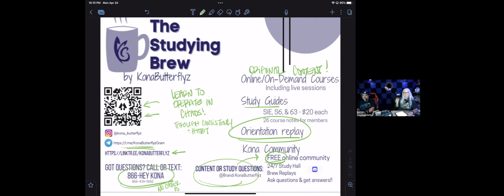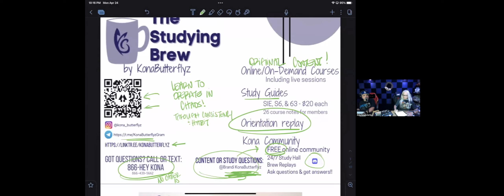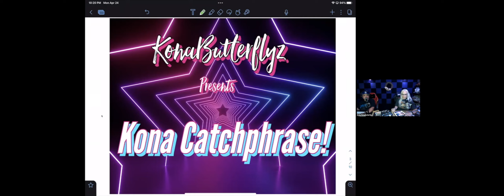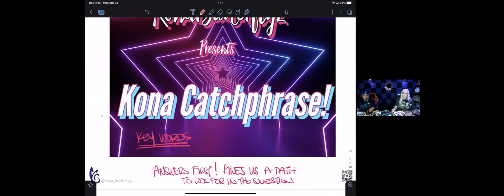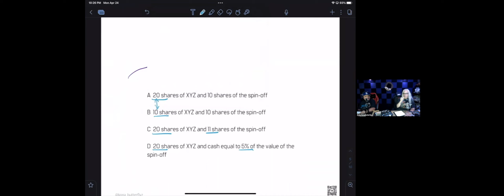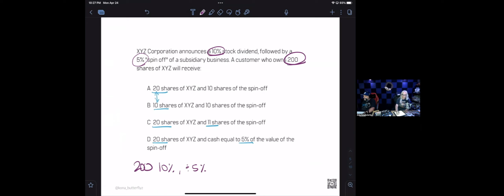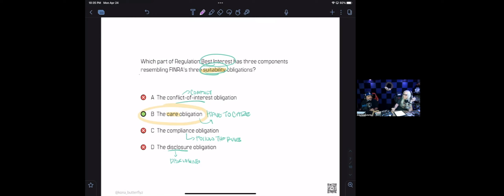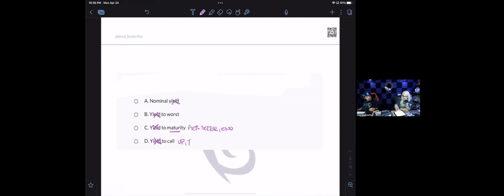The Studying Brew 697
This was The Studying Brew 697 on 4/17/23 for a KonaCatchphrase Monday, with Test Taking Techniques.
We then played a  game, it's a a game we play to make Quizzing fun and to make learning those techniques fun.

This was for the SIE, Series 6,63,26,65 and 7, but these techniques work for any multiple choice exam.

Andy KonaButterflyz